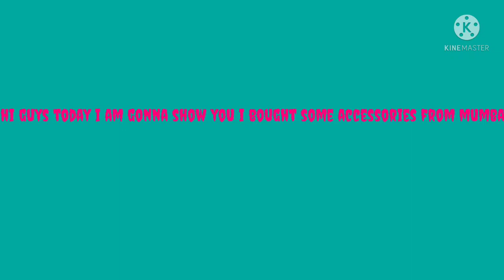my new accessories | Saba farhin rose